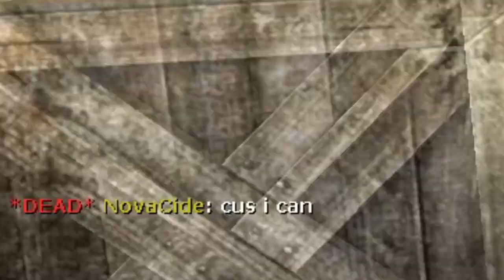#28 The Last Gmod video of 2023 (Gmod TTT)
Heheh. the thumbnail